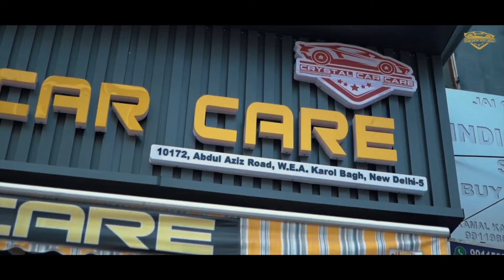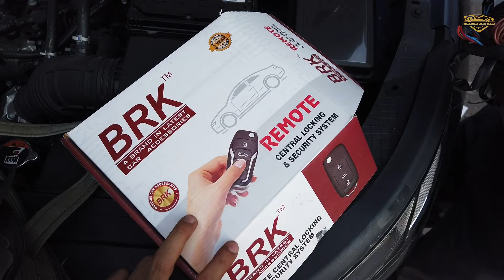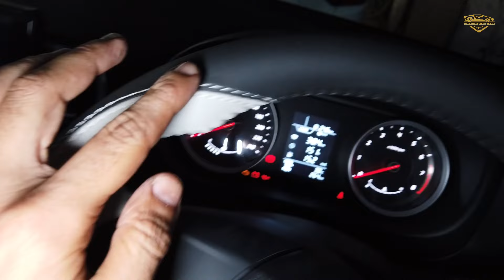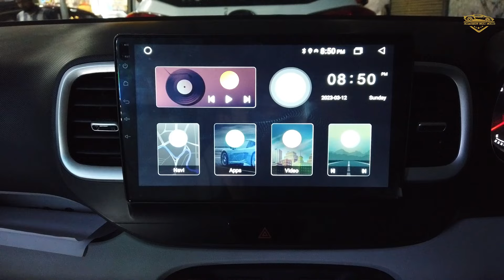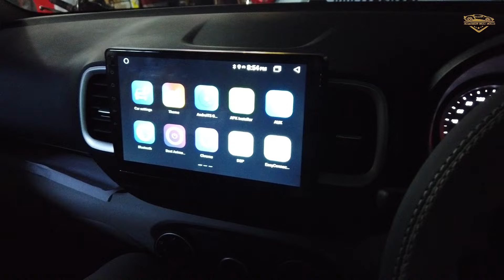Venue Lovers के लिए एक और तगड़ी Modification